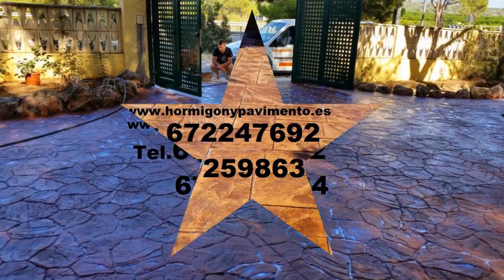Hormigon Impreso PONTES DE GARCÍA RODRÍGUEZ (AS) Tel.672247692 A Coruña/La Coruña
El hormigon impreso es muy vistoso y muchos propietarios de viviendas, empresas y ayuntamientos estan optando por su uso para mejorar la imagen de casas y edificios. Se puede utilizar Concreto estampado puede hacer una impresión dramática, y hay muchas razones por los propietarios de viviendas, empresas y municipios están optando por el concreto estampado para mejorar sus paisajes y edificios. La vista de camino empedrado de un patio no solo es reali sino que tambien tiene la misma durabilidad del hormigon.

El hormigón es también tiene un costo mas eficiente en comparacion a materiales alternativos, tales como adoquines o piedras naturales. La instalación es más rápido y el producto final es de larga duración, puede imitar los materiales naturales en color y diseño, y por lo tanto, más económico.Experiencia en hormigón impreso

En segundo lugar un hormigón impreso debe ser vertido y dejado justamente cuanto es necesario para no permitir a la matriz que se sumerja demasiado, y lo suficiente para que ésta deje las formas deseadas. Por orto lado es importante también el colorante utilizado. Para que no se quite el color después de la primera lluvia, la primera nevada o helada, es necesaria la experiencia pero también unas soluciones avanzadas de coloración. La nivelación correcta de la superficie de hormigón impreso es otra característica importante. Para obtener exactamente las formas deseadas, sin otros desniveles se necesita experiencia en hormigón impreso. Si éstas son respectadas, entonces tendrá un pavimento envidiable.Las cualidades decorativas y mecánicas de las que dispone el pavimento de hormigón impreso hacen que éste sea uno de los más ventajosos tipos de pavimento desde el punto de vista económico.

Las ventajas son varias, pero las que se destacan son: la impermeabilidad, la resistencia a los rayos UV, la resistencia a los cambios repentinos de temperatura helada/deshielo, longitud, el tiempo de ejecución reducido, la diversidad de los tipos de formas y colores y la singularidad del diseño, porque cada trabajo de hormigón impreso es único.